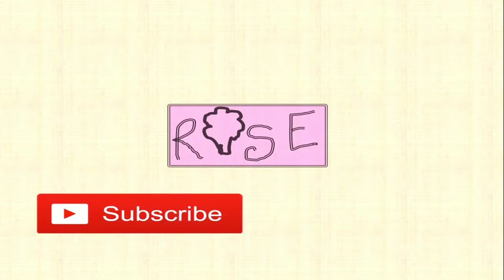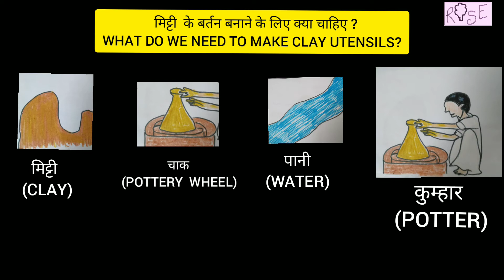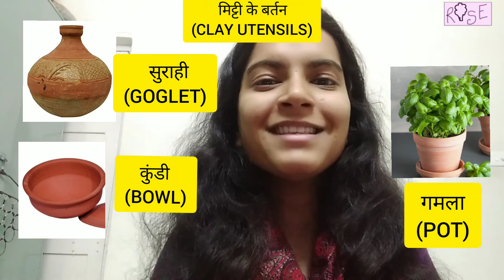Class 3 EVS Chapter 15 | Making Pots | मिट्टी के बर्तन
सुनिए सुन्दर सुन्दर चित्रों के साथ एक कहानी और जानिये कि आखिर मिट्टी के बर्तन कैसे बनते हैं